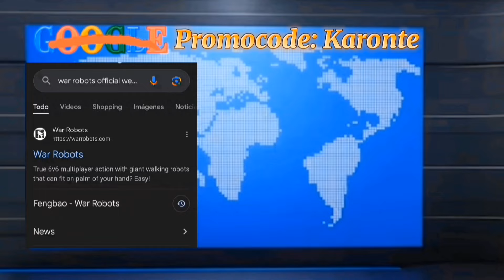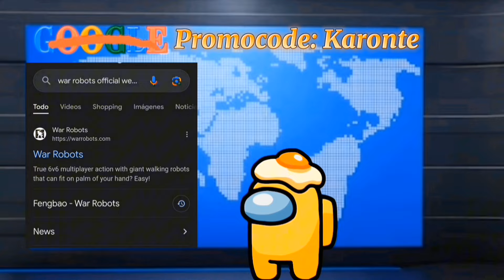WRwinJotunn, Nerf Masivos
Tienda web

wr.app/Karonte